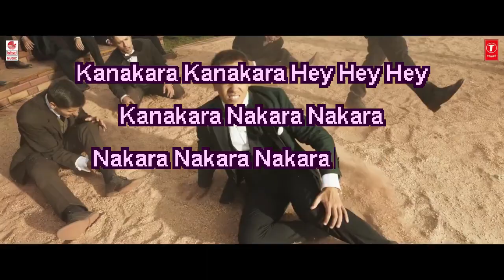RRR - Naatu Naatu (karaoke)